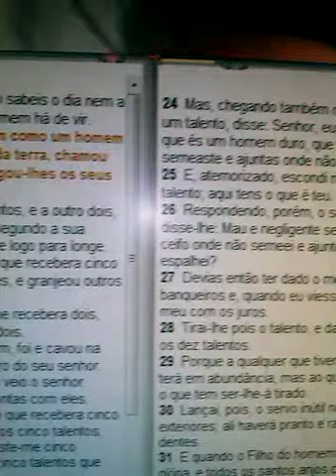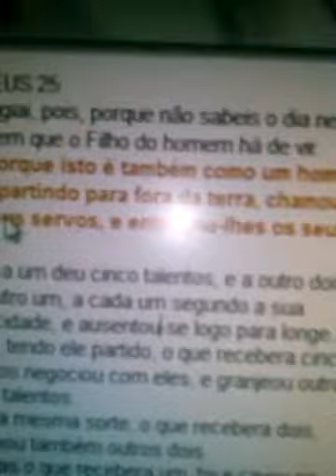SERVO BOM E FIEL ENTRA NO GOZO DO TEU SENHOR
"Porque isto é também como um homem que, partindo para fora da terra, chamou os seus servos, e entregou-lhes os seus bens." Mateus 25:14
"E a um deu cinco talentos, e a outro dois, e a outro um, a cada um segundo a sua capacidade, e ausentou-se logo para longe." Mateus 25:15